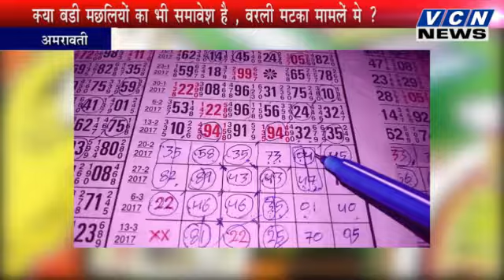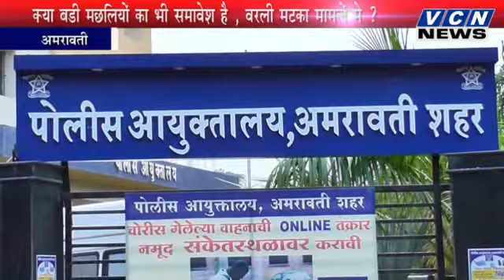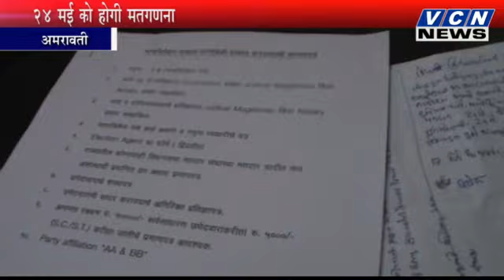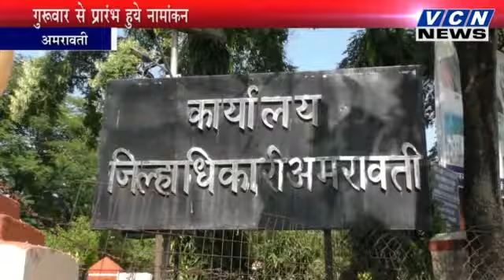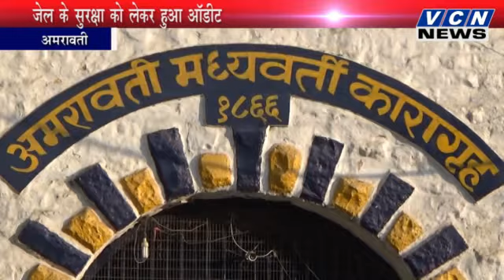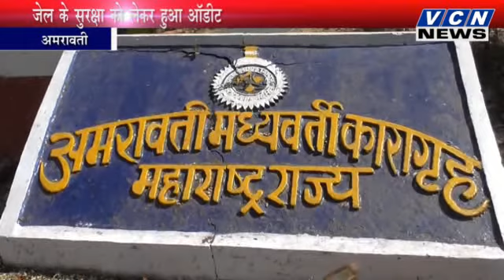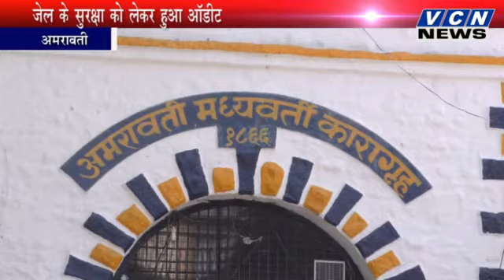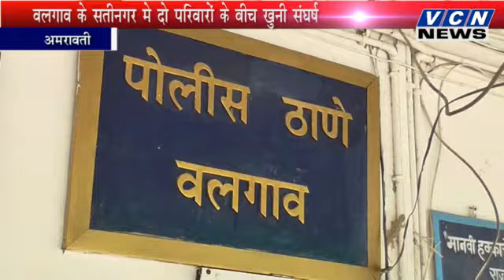VCN News 26 04 2018